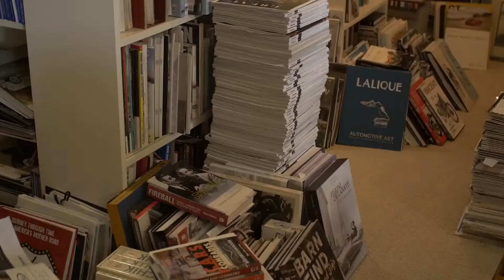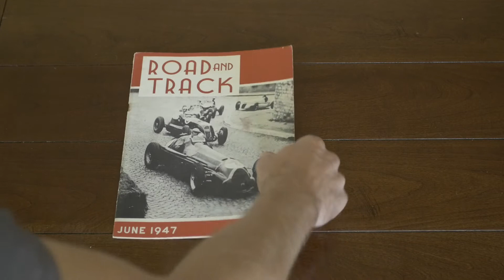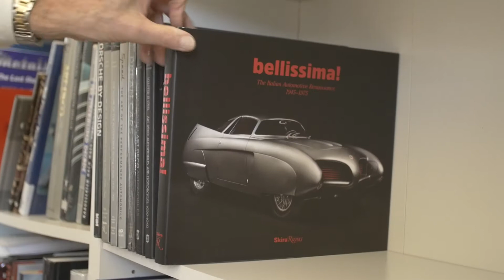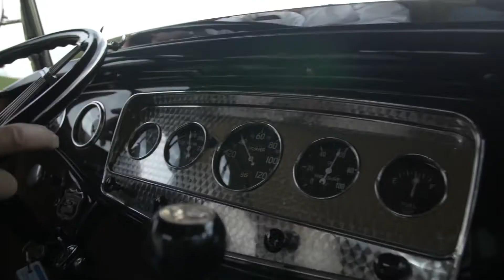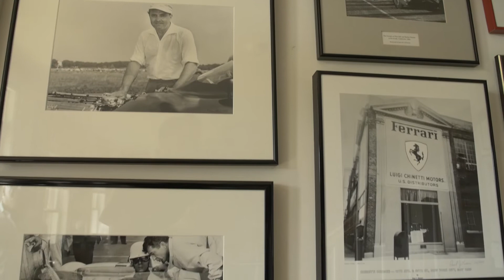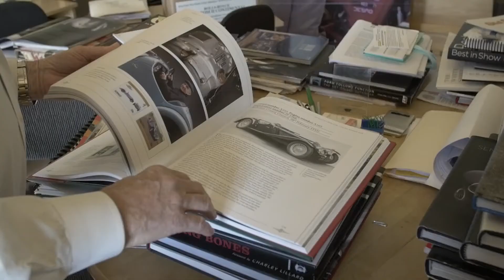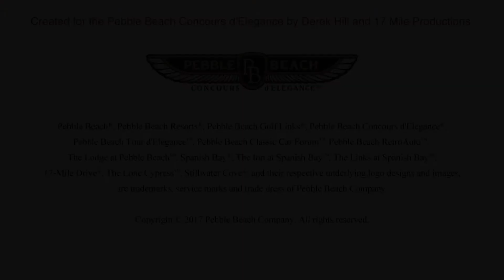Pebble Beach Concours d'Elegance Inside Look: Ken Gross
We're currently in the process of vetting entry applications for our 2017 competition. To help people better understand how we select & judge cars for the Pebble Beach Concours d'Elegance, we're introducing some of the experts who do just that. We start the video series with Ken Gross, who is both a selection committee member and a chief class judge.

Video by: Derek Hill & 17 Mile Productions